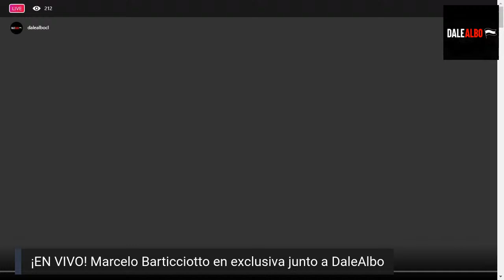Marcelo Pablo Barticciotto en exclusiva con DaleAlbo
El ídolo, Marcelo Pablo Barticciotto, el 7 del Pueblo, conversa con DaleAlbo en exclusiva en este lunes de cuarentena.